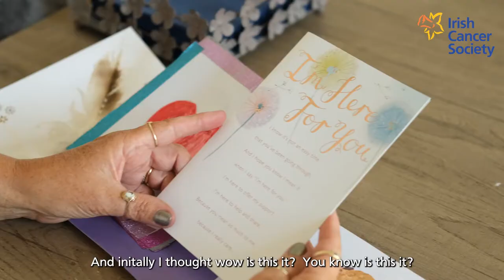Sharon's Story - Short | Breast Cancer Awareness Month | Irish Cancer Society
Breast cancer survivor, Sharon, talks about her experience with diagnosis and treatment, and how the Irish Cancer Society's Peer Support Service helped her when she needed it most.